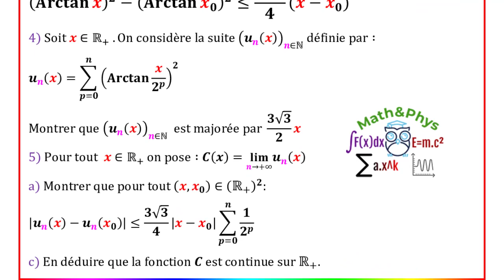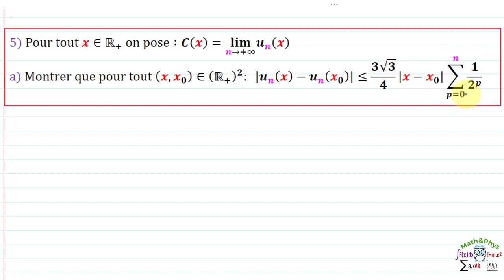Dérivabilité - Inégalité des Accroissements Finis - 2 Bac SM - [Exercice 9]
Dans cette vidéo je vais traiter avec vous un exercice sur "La Dérivation" dans lequel on va étudier les variations d'une fonction avec Arctan, appliquer l'inégalité des accroissements finis et comme application on va étudier la continuité d'une suite de fonction.
Cette vidéo est destinée aux étudiants 2ème année bac SM

▬▬▬▬▬▬▬  Exercice  ▬▬▬▬▬▬▬

Exercice :    (Al Moufid)
1) On considère la fonction h définie sur R_+^*  par∶ h(x)=1/x-2 Arctan⁡x
    a) Montrer que l^' équation h(x)=0 admet une solution unique α dans R_+^*
et que  √3/3≤α≤1
   b) Etudier le signe de h(x)  sur R_+^*
2) On considère la fonction f définie sur R_+  par∶ f(x)=Arctan⁡x/(1+x^2 )
a) Etudier les variations de la fonction f sur R_+
b) Montrer que∶f(α)=1/(2α(1+α^2))
c) En déduire que∶ (∀x∈R_+ )   0≤f(x)≤(3√3)/8
3) En utilisant l'Inégalité des accroissements finis,
Montrer que pour tout (x,x_0 )∈(R_+ )^2  tel que x≥x_0 ∶
(Arctan⁡x )^2-(Arctan⁡〖x_0 〗 )^2≤(3√3)/4(x-x_0)
4) Soit x∈R_+  .On considère la suite (u_n (x))_(n∈N)  définie par∶
u_n (x)=∑_(p=0)^n▒(Arctan⁡〖x/2^p 〗 )^2
Montrer que (u_n (x))_(n∈N)   est majorée par  (3√3)/2 x
5) Pour tout  x∈R_+  on pose∶C(x)=(lim)┬(n→+∞) u_n (x)
a) Montrer que pour tout (x,x_0 )∈(R_+ )^2:
|u_n (x)-u_n (x_0 )|≤(3√3)/4 |x-x_0 | ∑_(p=0)^n▒1/2^p
c) En déduire que la fonction C est continue sur R_+.

00:32 Énoncée de l'exercice
01:07 question 4)
09:54 question 5)a)
22:09 question 5)b)

▬▬▬▬▬▬▬  BRANCHES CONCERNÉES  ▬▬▬▬▬▬▬

2 bac Sciences Mathématiques
2 bac sm
bac biof
2 bac sciences math
terminal
examen national

▬▬▬▬▬▬▬  VIDÉOS SIMILAIRES  ▬▬▬▬▬▬▬

• Nous allons apprendre comment étudier la dérivabilité d'une fonction avec arctan et calculer sa dérivée.

• Application du théorème des accroissements finis et utilisation pour montrer la continuité d'une suite de fonction sur son domaine.

👉 Et vous pouvez consulter les autres vidéos de cette playlist, pour voir d'autres exercices sur les suites numériques et leurs applications.

YouTube est devenue un vrai site de math ( math fr ) pour les étudiants science math et science ex, ou il y a des cours de math, maths en ligne, dans cette vidéo on s'intéressera au cours de mathématique sur les limites,

▬▬▬▬▬▬▬▬  MOTS-CLÉS  ▬▬▬▬▬▬▬▬